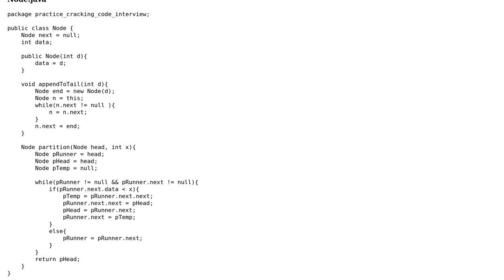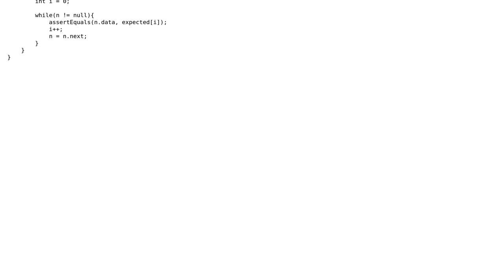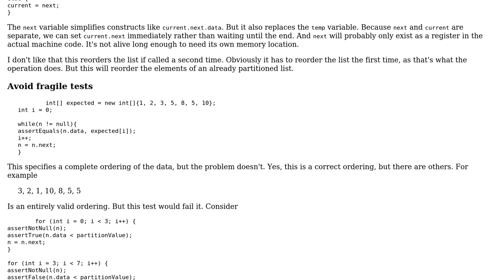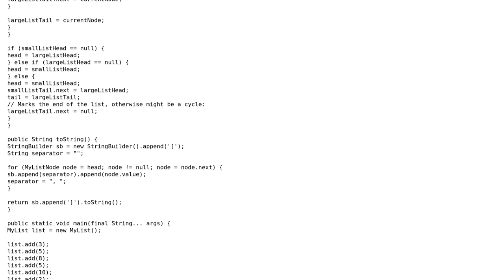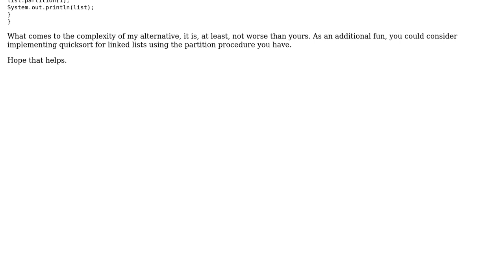Code Review: Partition a singly linked list using Java (2 Solutions!!)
Code Review: Partition a singly linked list using Java

With thanks & praise to God, and with thanks to the many people who have made this project possible! | Content (except music & images) licensed under CC BY-SA | Music | Images & others | With thanks to user newToProgramming user mdfst13 user Jamal user coderodde and the Stack Exchange Network Trademarks are property of their respective owners. You are responsible for your own actions.